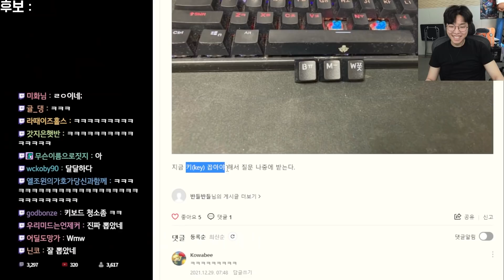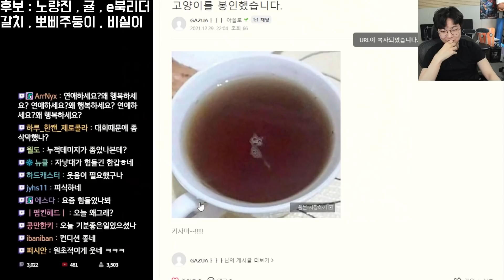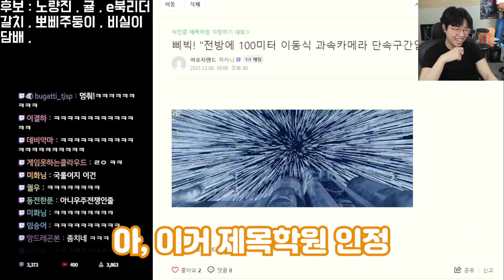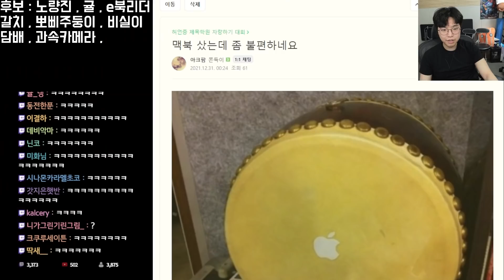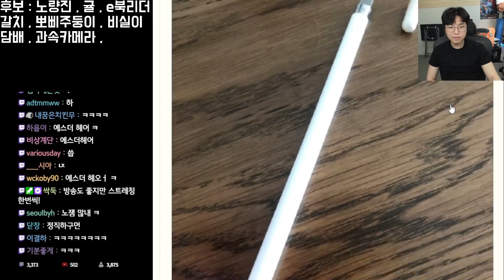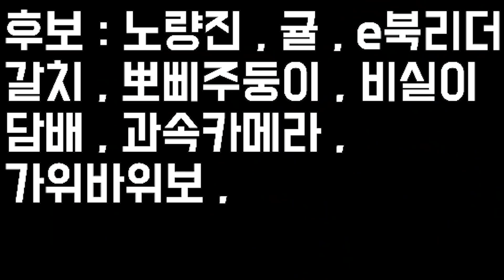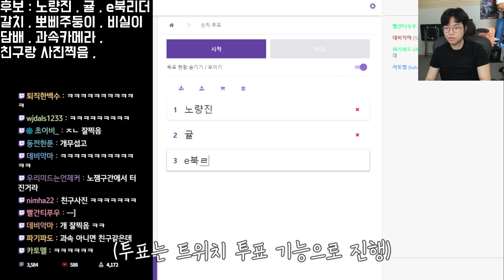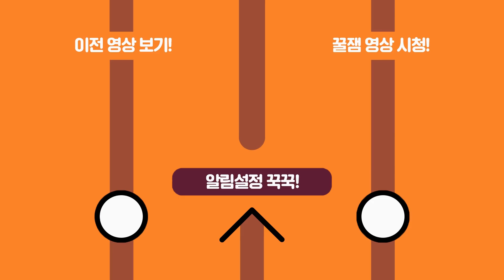E북리더 미쳤냐고 진짜ㅋㅋㅋㅋ 허언증 자랑하기대회!